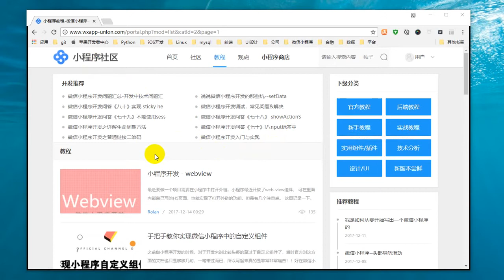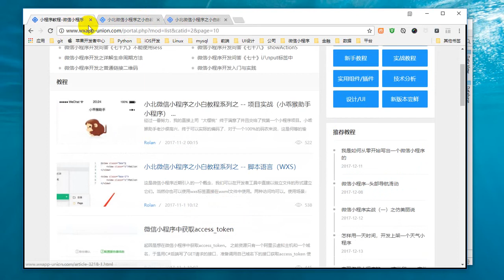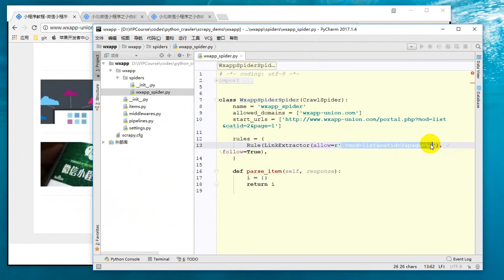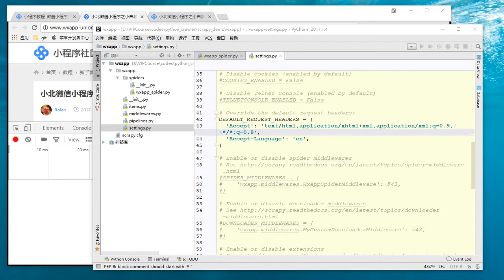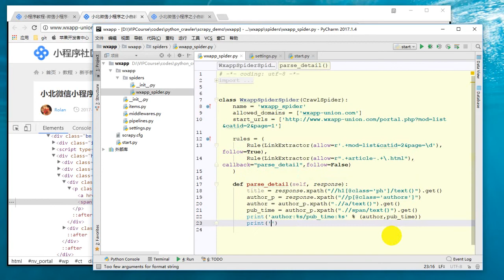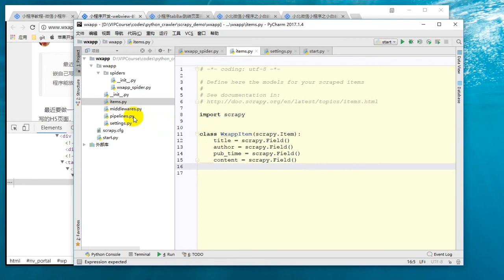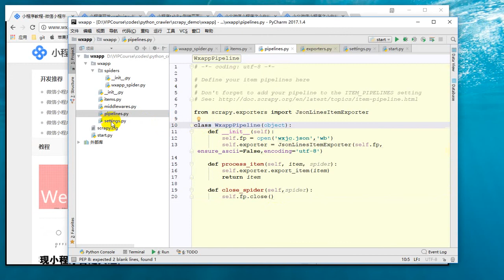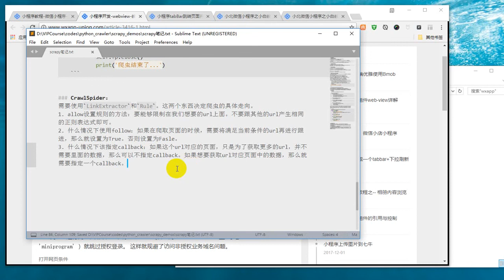25 Python网络爬虫丨06 Scrapy框架丨8 【实战】CrawlSpider实现微信小程序社区爬虫